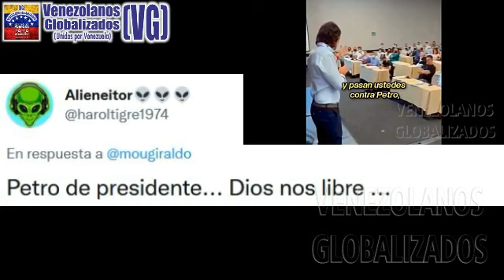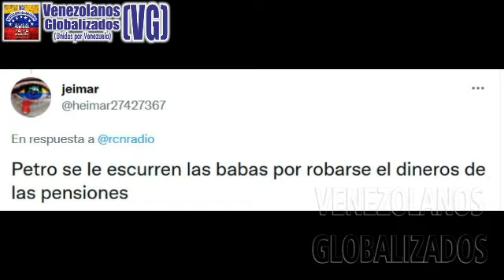FICO GUΤIÉRREZ AΝUΝCIÓ QUE RΕCORRΕRÁ COLOΜBIA EN ΒUSCA DE VOΤΟS ΡΑRA QUE GΑΝE RODΟLFO HERΝÁΝDEZ